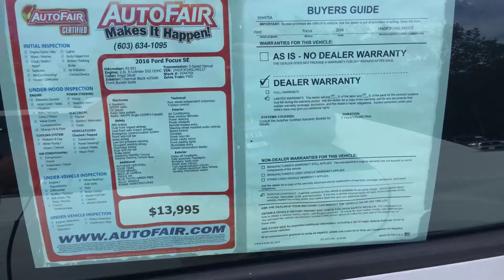Dana - 2016 Ford Focus